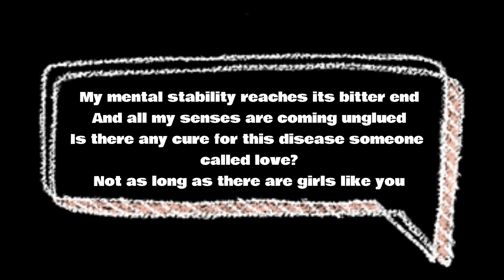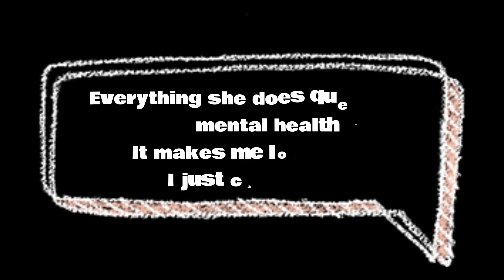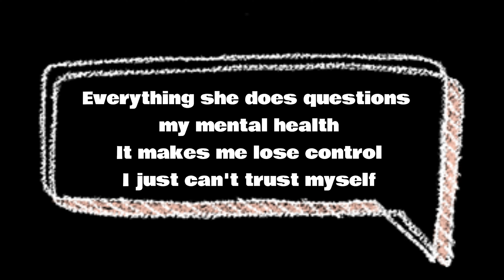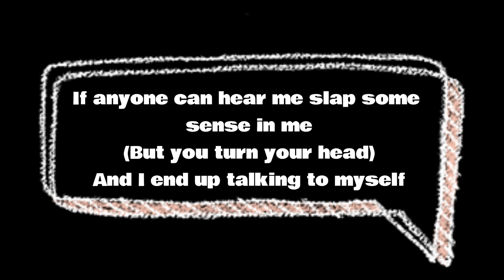Green Day 80 (Karaoke/Instrumental Version) | Sing Along with the Best!